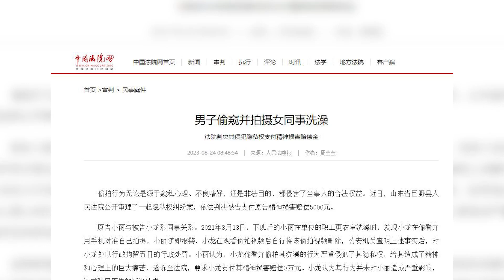男子偷窺拍攝女同事洗澡被行拘，后遭起訴判賠5000元